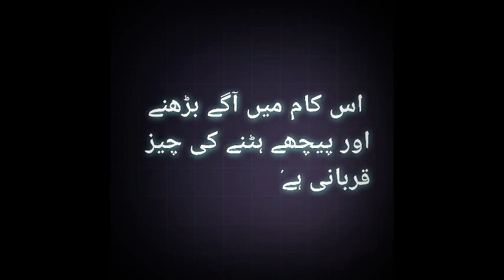اس کام میں آگے بڑھنے اور پیچھے ہٹنے کی چیز وہ قربانی ہے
Hazratji Mln Saad Sb db